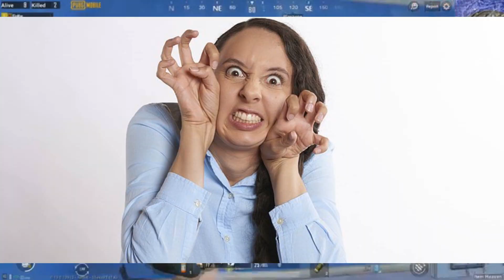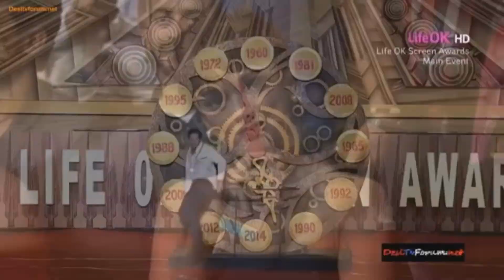STAR KIDS ROAST | JHALLU BHAI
HEY GUYS
Aaj ka video thora hatke hai.but bhot mehnat ki hai yaar so please like jarur karna.
or comment kare bina mat jana.
aaj star kids ko thora sa roast kiya hai.agar pasand aya to batana.next video me or bhi jyada content hoga.

video title - STAR KID ROAST | JHALLU BHAI